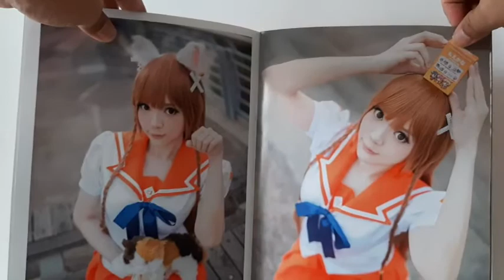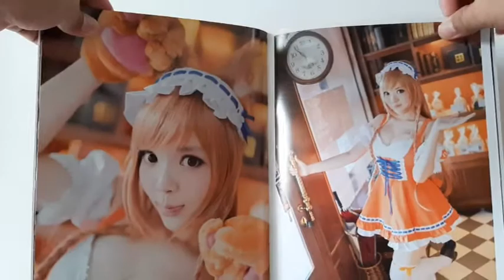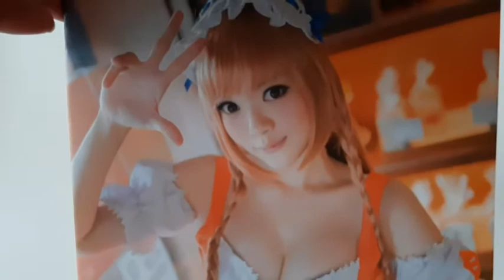[Photo Book Cosplay Review] ying tze, Mirai Suenaga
Wellcome to my Channel.. Thanks For Coming..
Hope You"ll Fun with my videos..Enjoy...